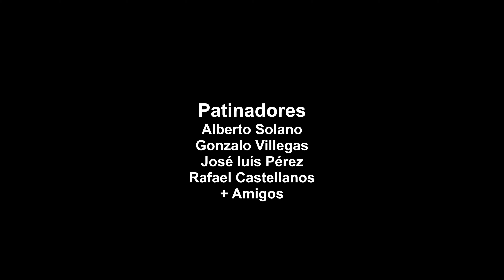Trailer Meejo Grip 2014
A solo unos meses del estreno del primer video del equipo amateur de Meejo Grip, les presentamos el Trailer Meejo Grip 2014.
Meejo Skateboards, es una marca mexicana creada con el proposito de apoyar a patinadores amateur.